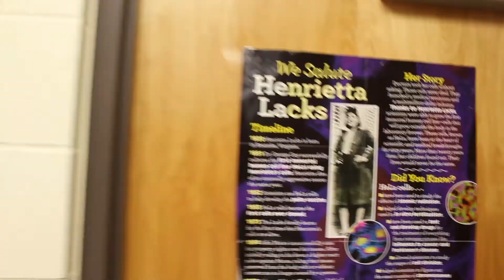CAN YOU JUST DO YOUR JOB!!